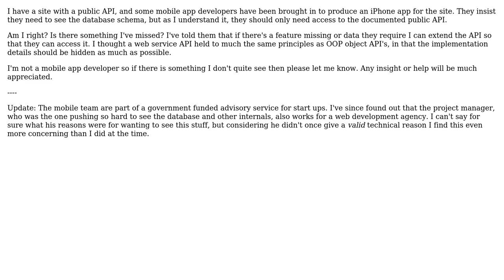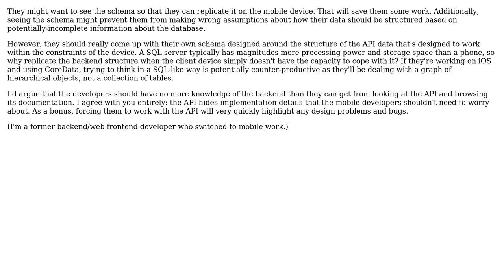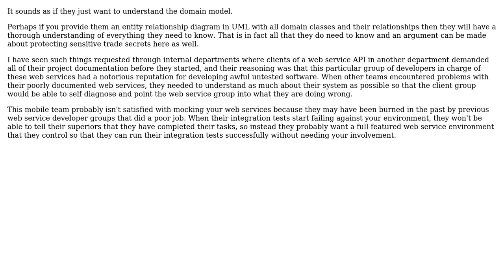Software Engineering: Does a mobile app need more access than the public API of a site?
With thanks & praise to God, and with thanks to the many people who have made this project possible! | Content (except music & images) licensed under CC BY-SA | Music | Images & others | With thanks to user maple_shaft user ian user Caleb user Ant and the Stack Exchange Network Trademarks are property of their respective owners. You are responsible for your own actions.